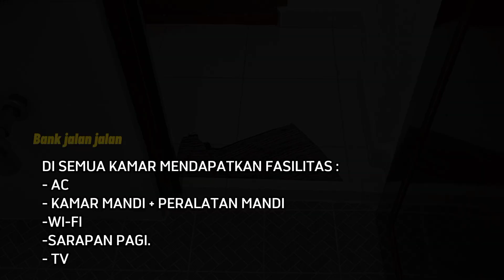HOTEL DI BATURAJA || Hotel Lotus Baturaja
HOTEL DI BATURAJA || Hotel Lotus Baturaja. Ogan Komering Ulu, Sumatera Selatan.